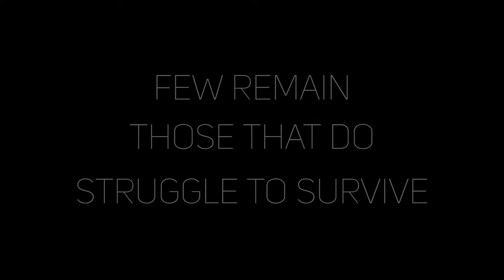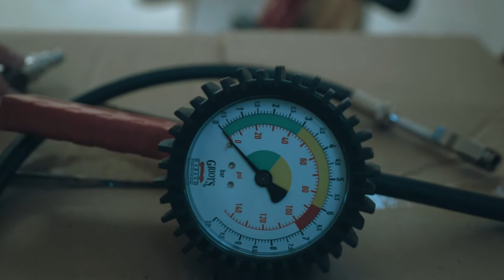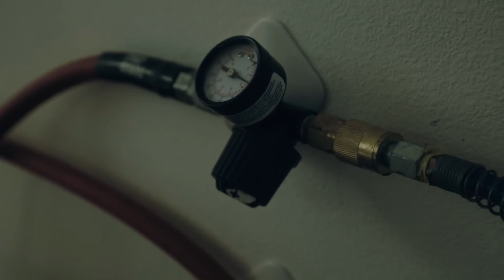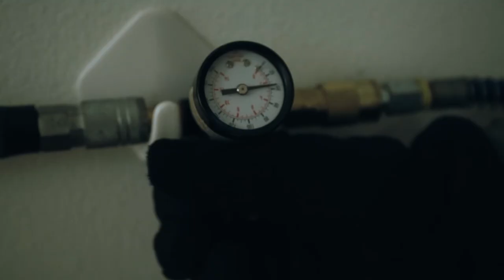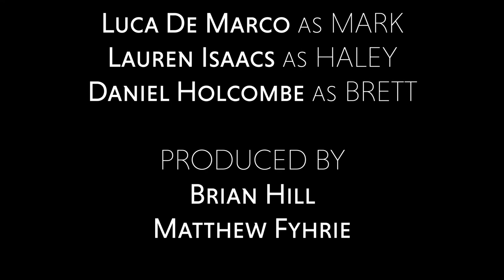REQUIEM (2018) - Post Apocalyptic Short Film (Award Winner of Mission Viejo Film Festival)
In the distant future, a chemical war left the world in ruins. Few remain. Those that do, struggle to survive. On a supply run, Mark discovers the first sign of outside life in years.

*Mission Viejo Film Festival 2018 People's Choice Winner*

Directed by Brandon Hill
Starring: Daniel Holcombe, Luca De Marco, Lauren Isaacs
Cinematography/Set Design by Matthew Fyhrie
Editing/Visual Effects by Brandon Hill
Produced by Brian Hill

Visual Effects done in After Effects CC